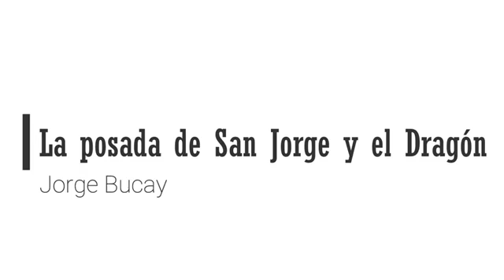La posada de San Jorge y el Dragón.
Autor; Jorge Bucay
Narra; Lupita Arroyo